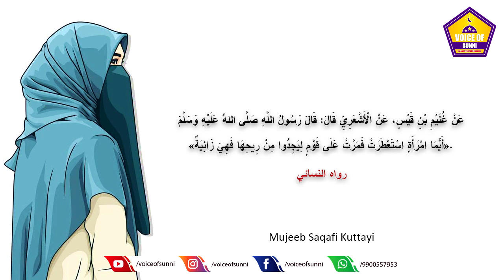ಹೆಣ್ಣು ಸುಗಂಧ ದ್ರವ್ಯ (Scent) ಹಾಕಬಹುದೇ? ಹಾಕುವುದಾದರೆ ಯಾವಾಗ ಹಾಕಬಹುದು? Mujeeb Saqafi Kuttayi